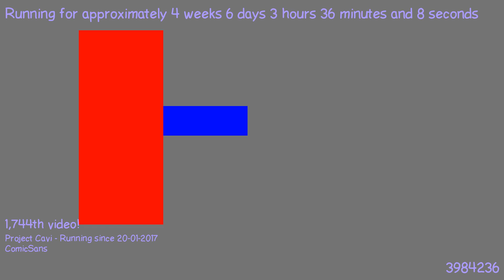1487900425 - Webdriver Cavi - O